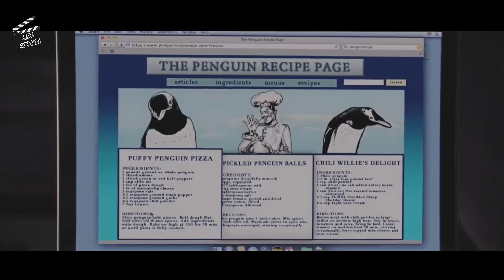PARA PENGUIN INI ADALAH HADIAH DARI SANG AYAH SETELAH 30 TAHUN KEPERGIAN SANG AYAH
Judul Film : Mr. Popper's Penguins (2011)

Yohhh halooo netizen.
Apa kabar hari ini?
Semoga selalu menegangkan dan mengasyikan yaa...
Kalau pun ada masalah
Nikmati saja lahh… Okeee…